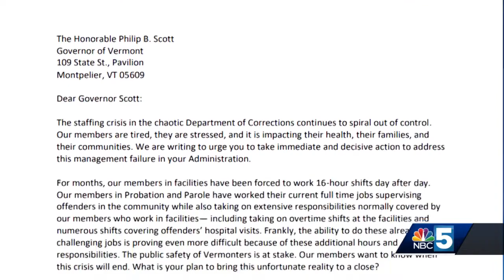Union representing Vermont correction officers voices displeasure with working conditions